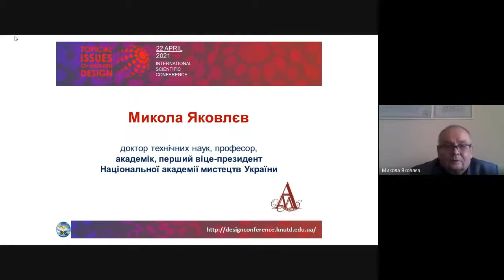Вітання від д.т.н., проф. М. І. Яковлєва (Перший віце-президент, академік НАМУ)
Виступив Перший віце-президент, академік Національної академії мистецтв України, д.т.н., проф. Микола Іванович Яковлєв, який щиро привітав учасників конференції, а також повідомив, що за вклад у розвиток мистецтва і дизайну Київський національний університет технологій та дизайну нагороджено Срібною медаллю Національної академії мистецтв України.